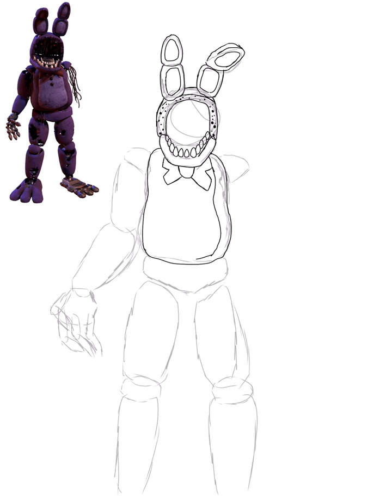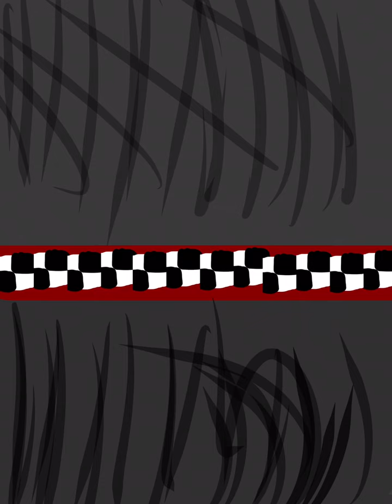Withered Bonnie SpeedPaint